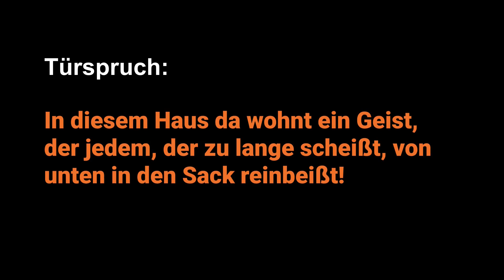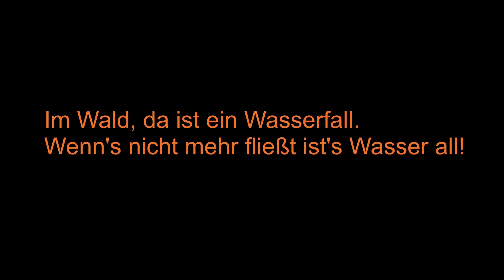Dumme Sprüche und Witze zum weinen! Nichts für schwache Nerven!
Sammlung dummer Sprüche falls Du dir mal Feinde machen willst! Mit Bild und Ton! Jetzt in HD!

Satire am Limit! Niemand soll sich beleidigt fühlen. Es wird niemand speziell angesprochen. Allgemeine Sprüche!

Der Mann existiert nicht. Daher gelten keine Gesetze und es ist keine Beleidigung ihm gegenüber. Er existiert ja nicht! :D